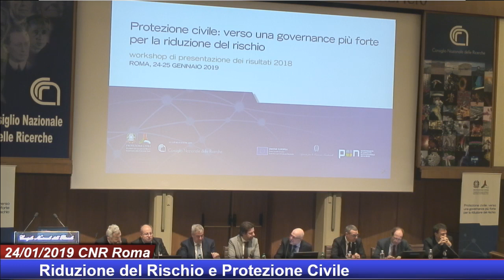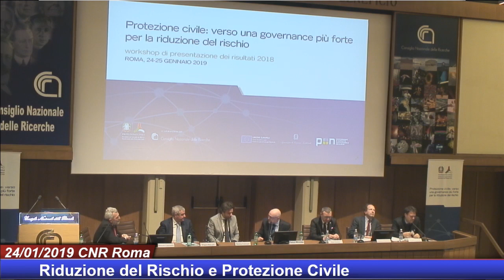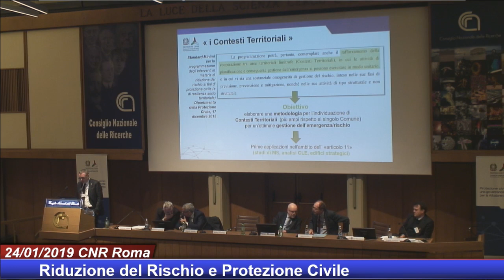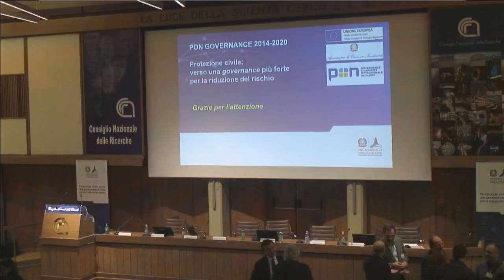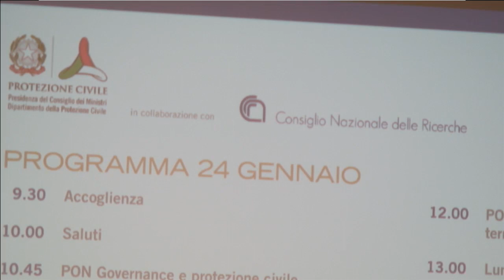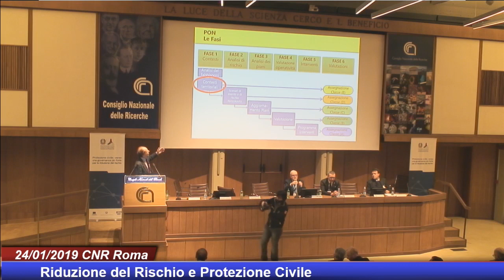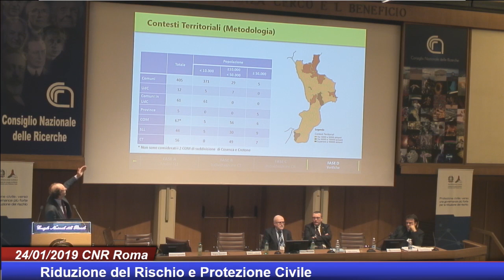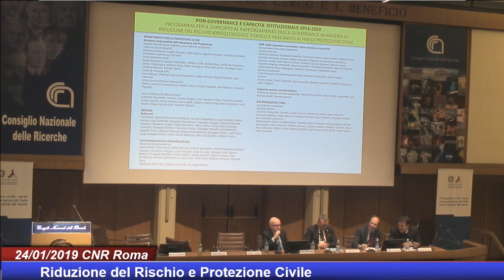Workshop annuale Programma/gen 2019 (1 di 3) – Protezione civile e PONGOV 2014-2020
La prima giornata del workshop di presentazione dei risultati conseguiti nel 2018 dal Programma "Protezione civile: verso una governance più forte per la riduzione del rischio". Il Programma è realizzato dal Dipartimento della Protezione Civile nell'ambito del PON Governance e Capacità Istituzionale 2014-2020 / Roma, 24 gennaio 2019.

00:00:00 Paolo Messina (CNR)
00:02:19 Mattia Fantinati (Sottosegretario di Stato per la Pubblica Amministrazione)
00:10:23 Angelo Borrelli (Capo del Dipartimento della Protezione Civile)
00:18:46 Antonio Caponetto (Direttore Generale dell'Agenzia per la Coesione Territoriale)
00:26:18 Agostino Miozzo (DPC-Struttura responsabile dell'attuazione del Programma)
00:40:02 Italo Giulivo (DPC-Struttura responsabile dell'attuazione del Programma)
01:46:18 Fabrizio Bramerini, Angelo Corazza (DPC)